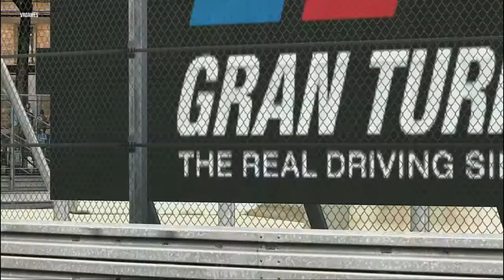GT5 | Mitsubishi Lancer Evolution II GSR '94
Video Replay Favourite Games
Polyphony Digital

Production Use:
PS3 CECHG03(RIP)
PS3 Slim Hen
EZCAP261m
HP14 Notebook
MS WX v2004
Fraps | BCN303 | MVE14P | AVE9210